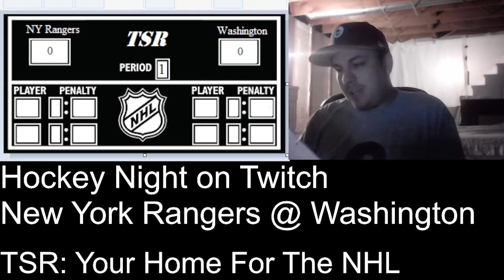NHL on TSR: 10/13/21 Rangers Capitals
Debut of the NHL on TNT